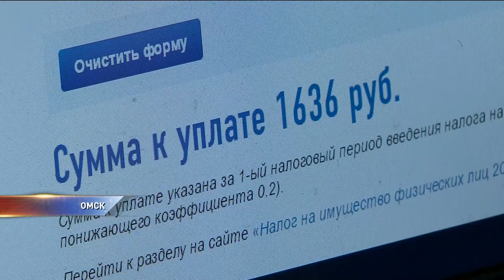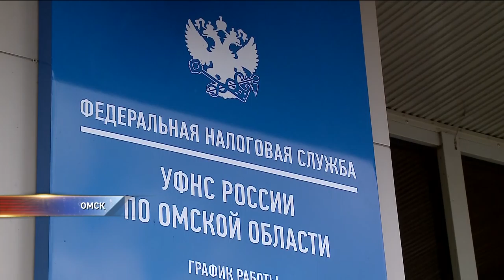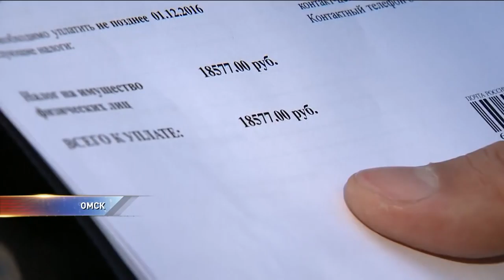Изменения в налоговой политике